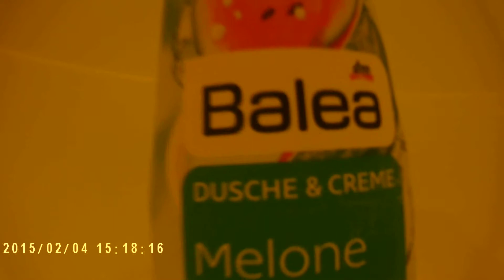Quelima SQ12 - fast underwater test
Quelima SQ12 Mini Dash Cam  - fast underwater test
in the bathtub